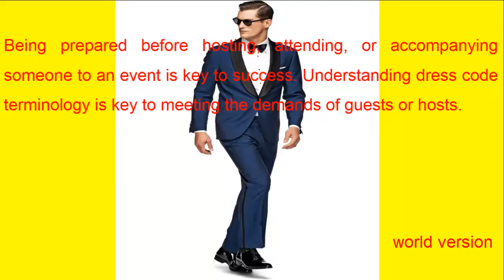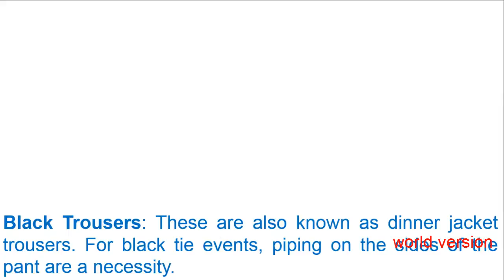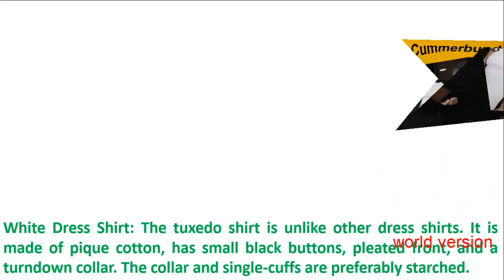formal dress up for event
it is very important for every one that make a formal dress up for an event. for every event has spacial formal dress up. every person personality express by their  formal dress up.